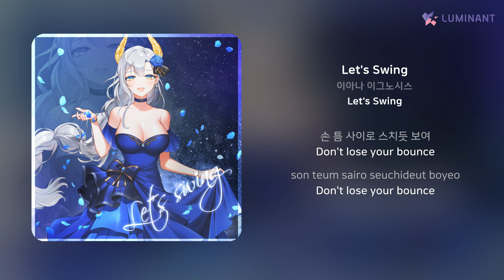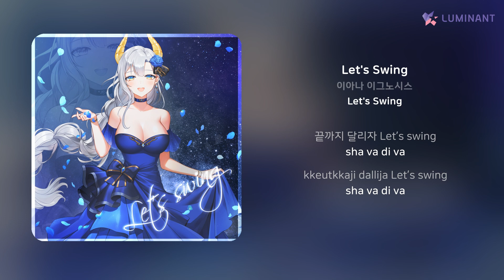이아나 이그노시스 - Let's Swing | 가사 (Lyrics)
Artist: 이아나 이그노시스
Track: Let's Swing
Album: Let's Swing
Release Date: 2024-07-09